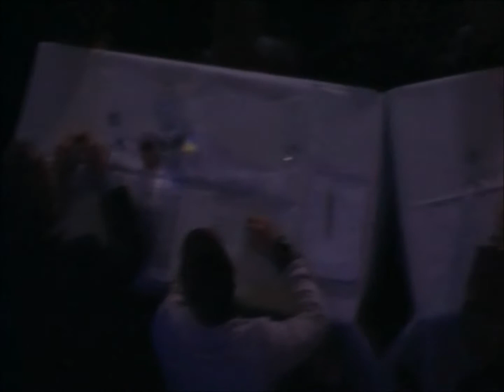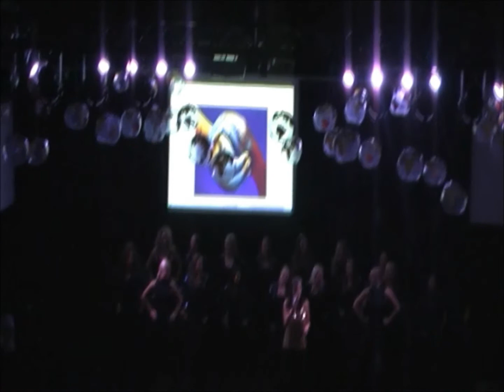De Rooi Pannen Got Talent Finale 2012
2 klassen van het scholengemeenschap "De rooi pannen" in Eindhoven organiseerden de tweede uitvoering van "De rooi pannen got talent. Vele dansers, zangers, en andere talenten zijn door de voorrondes gekomen en laten in de finales zien wat ze nog meer kunnen. Een spetterende show !!

Legenda:
0:00:35 Thema dansen - 2h en 2i
0:10:05 Openingsact - 2i
0:13:30 Opening en presentatie jury
0:16:50 Samson en gert.- Gijs en Ruud
0:30:25 Breakdance act - Leon en Joep
0:36:00 Gospelkoor 'Rollin' - 1m
0:44:40 Drumact - Bas
0:48:00 ??? - Veerle
0:53:58 Lipdub - 2h
0:57:59 Believer - René
1:01:43 Typetjes dans - 2i
1:09:14 Run the world - Bo en Valerie
1:16:04 Let her go - Leon en Menno
1:21:45 let me entertain you - Chantal en Stefan
1:29:30 Paaldans - Lara
1:37:40 Hiphop - Flex n squad
1:40:00 Prijsuitreiking
1:45:40 Gospelkoor 'Think' - 1m
1:50:00 Shake your balla

!! NOTE !!
Ik monteer slechts het beeldmateriaal dat ik gekregen heb. Ik heb zelf niet gefilmt en ben dus niet verantwoordelijk voor missende stukken.